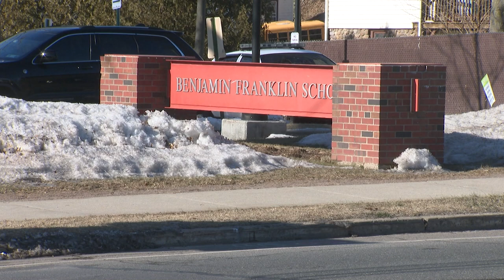First lady Jill Biden, Education Sec'y Miguel Cardona tour Meriden elementary school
First lady Dr. Jill Biden and Education Secretary Miguel Cardona traveled to his hometown of Meriden, Connecticut, Wednesday to tour an elementary school.